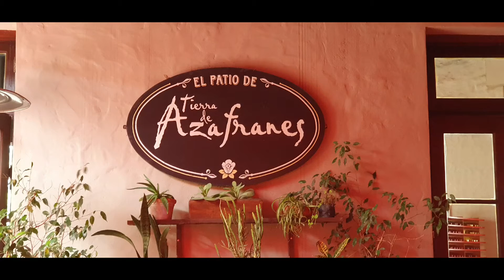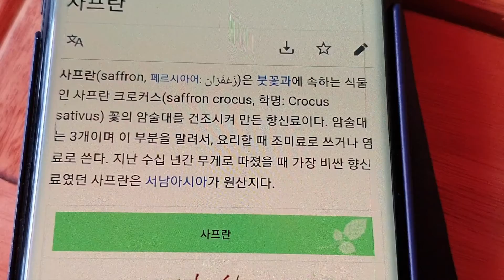한식의 세계화 ??(Tierra de Azafranes-3)